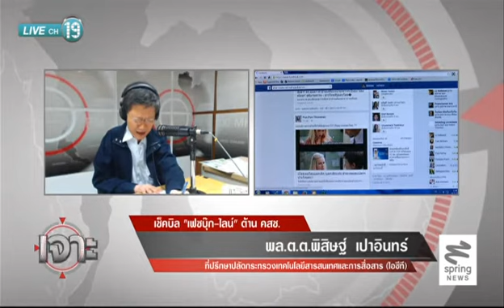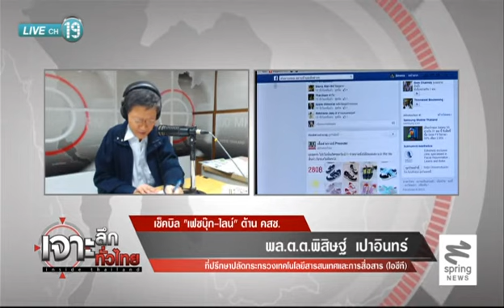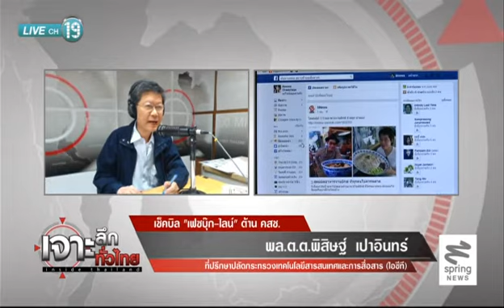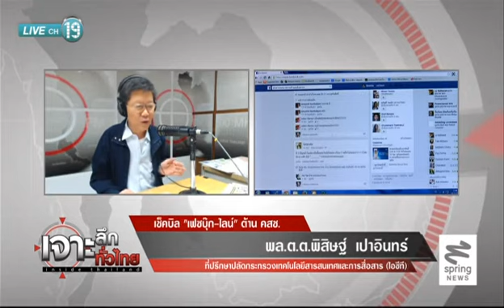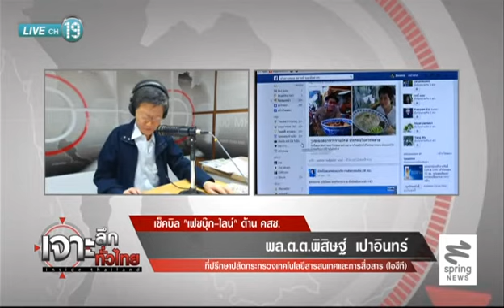เจาะลึกทั่วไทย 30/5/57 : เช็คบิล"เฟซบุ๊ก-ไลน์"ต้าน คสช. (1/2)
วันศุกร์ที่ 30 พฤษภาคม 2557 เจาะลึกทั่วไทย Inside Thailand เจาะลึกประเด็น "เช็คบิล"เฟซบุ๊ก-ไลน์"ต้าน คสช." ดำเนินรายการโดย ดนัย เอกมหาสวัสดิ์ อมรรัตน์ มหิทธิรุกข์